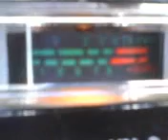PINEAPPLE*JUICE*HAWAII & MR. RUSTNAIL IN FL. WALKING & TALKING ! 4~17~12